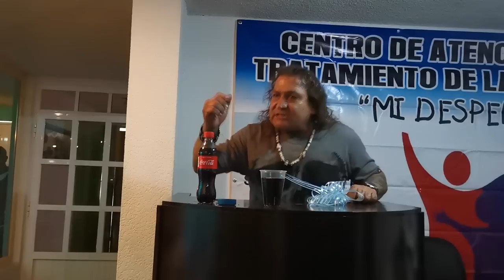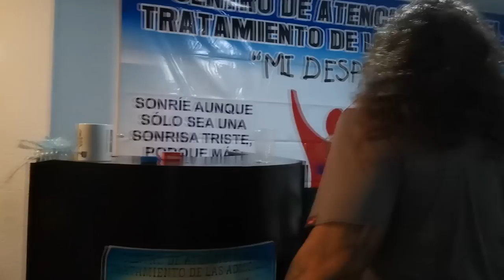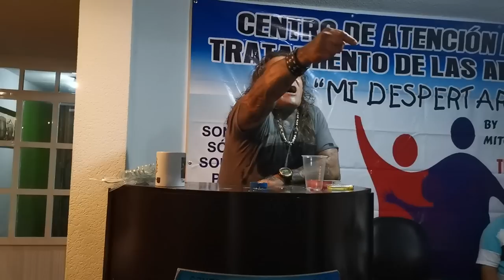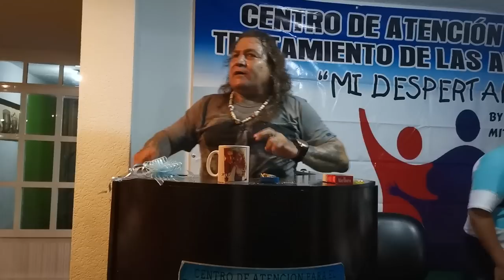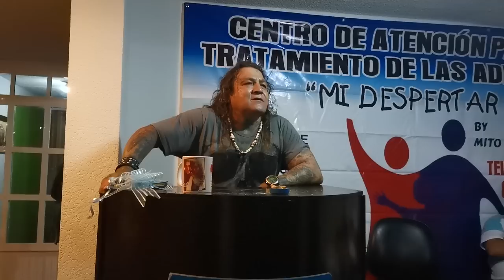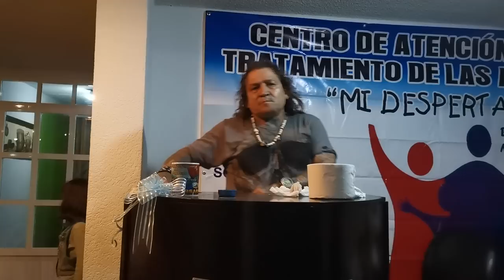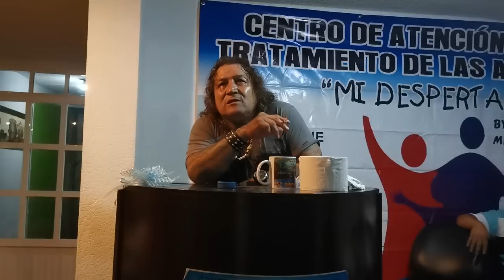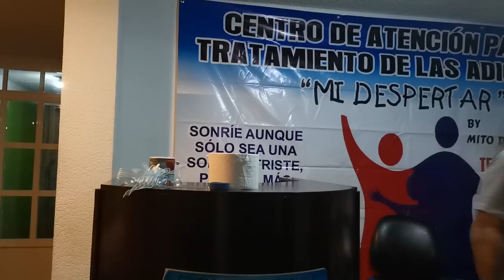PONCHO EL GREÑAS PRIMER ANIVERSARIO CLÍNICA MI DESPERTAR TEMA LOS 2 DISCIPLINARIOS.